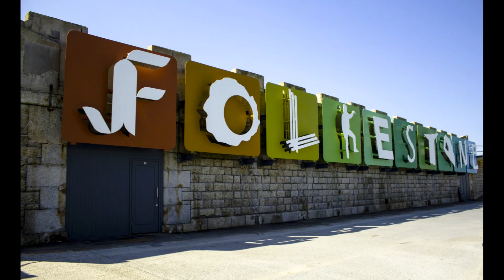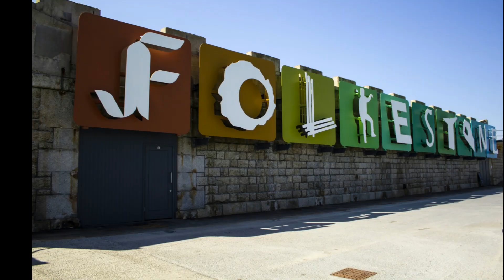'FOLKESTONE SKIES' by Mouse Zinn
Folkestone Skies is a song written by Joe Fury. Performed here by Mouse Zinn (Vocals) Darrel Higham (Guitars) Gordon Doel (Drums) and David Doel (Bass). Recorded in September 2016 in Hampshire, UK.  Copyright control.